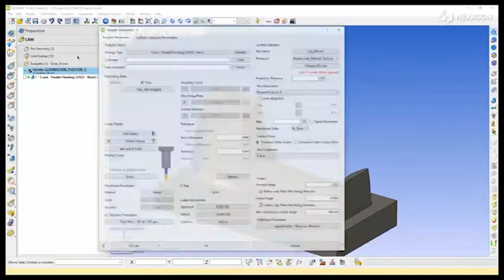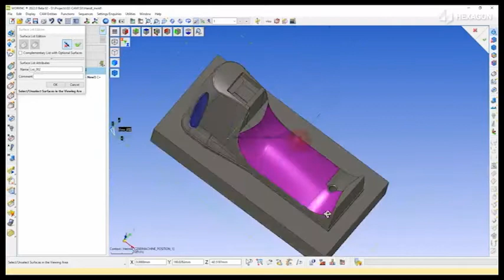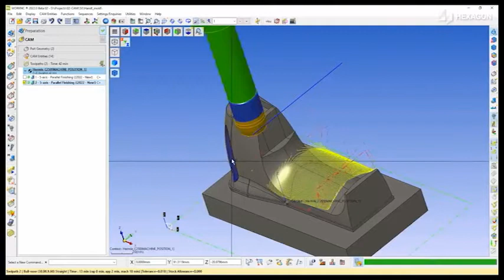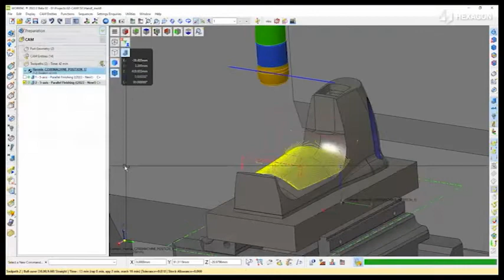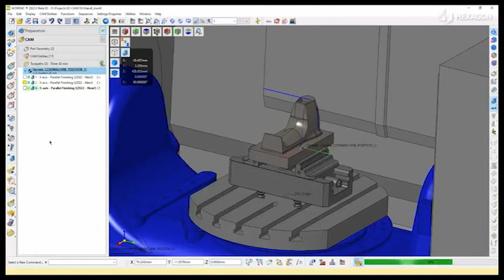5-Axis Parallel Finishing | WORKNC 2022.0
5-Axis Machining WORKNC | Part 3
WORKNC 2022.0 elevates the game in 5-Axis strategies using any tool shape. Strategies such as 5-Axis Offset, 5-Axis Parallel Finishing, and 5-Axis Curve Machining allow the user to create fast, reliable toolpath with barrel cutters, lens cutters, and any other user-defined shapes. These tools allow for much-improved surface finishing with reduced cycle times.